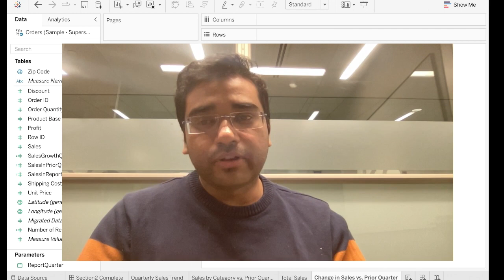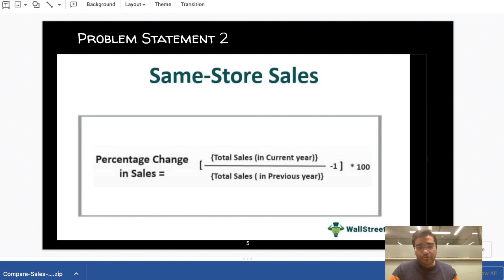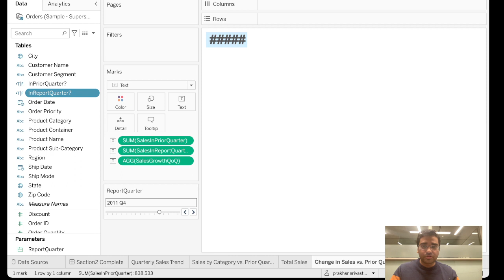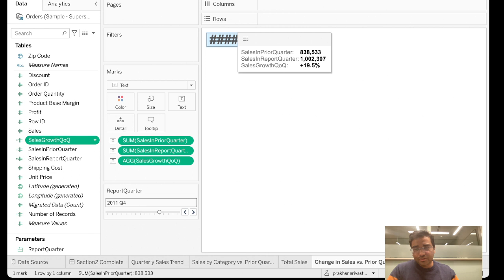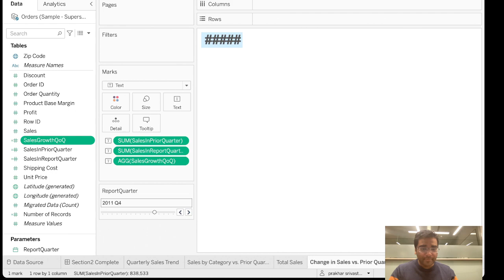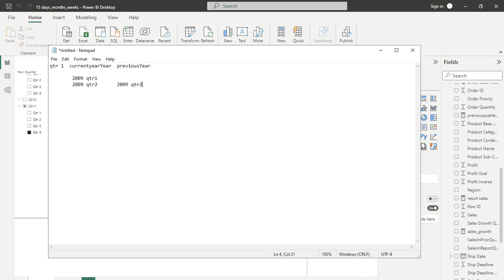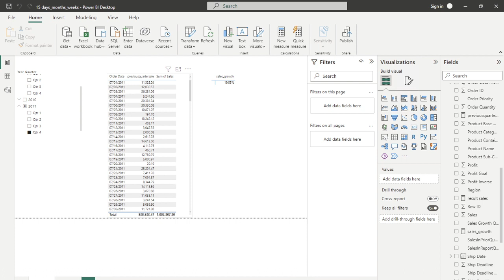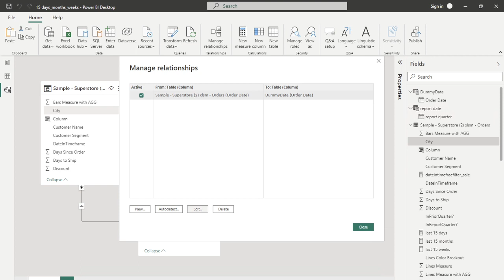Power Bi and Tableau Problem 2 : sales growth current and previous quarter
Sales Growth= (current quarter /previous quarter )-1
power BI Slicer
Power BI Table Mapping